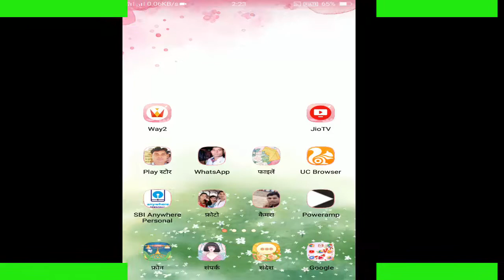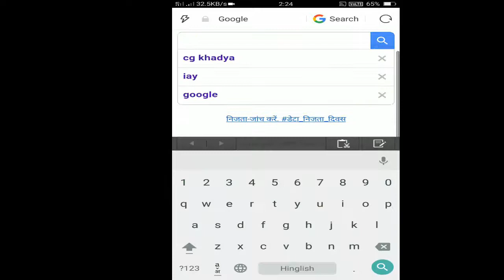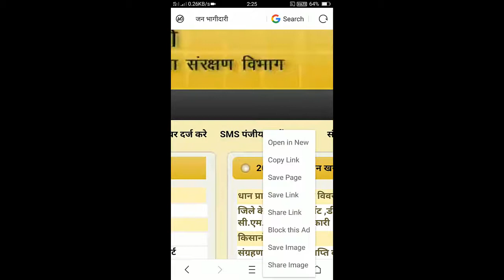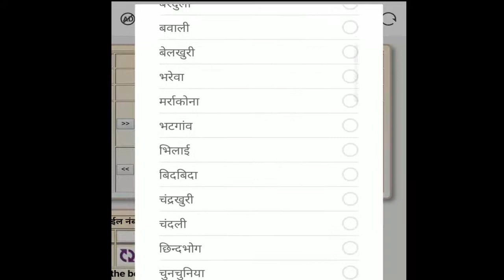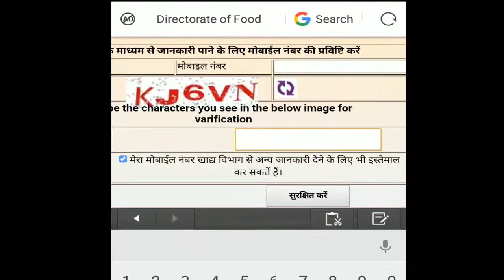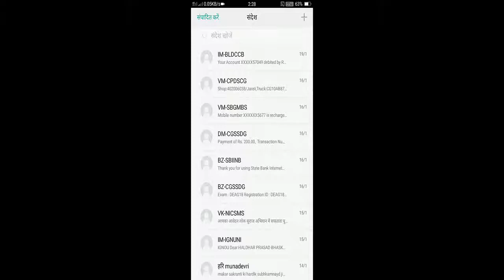mobile no register khadya vibhag!cg khadya!moble register!mobile no register kaise kare!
इसी तरह की महत्वपूर्ण जानकारी पाने के लिए हमारे वेबसाइट में विजिट करें। धन्यवाद।
दोस्तों मै हलधर भास्कर इस वीडियो में बताया हु की आप लोग छत्तीसगढ़ खाद्य विभाग में अपना मोबाईल नम्बर कैसे लिंक किया जाता है